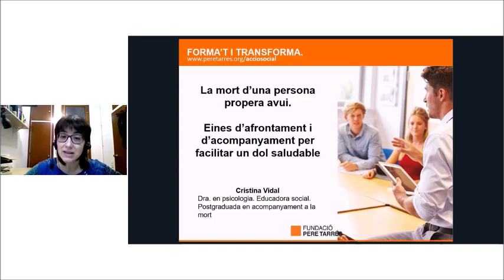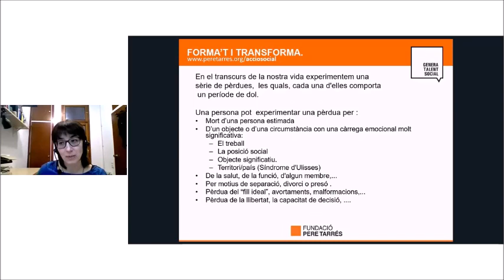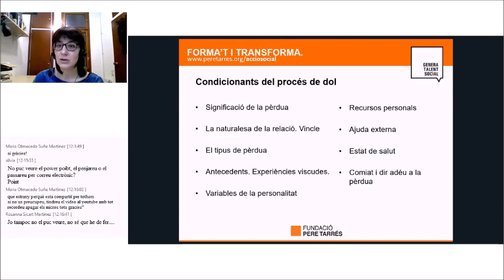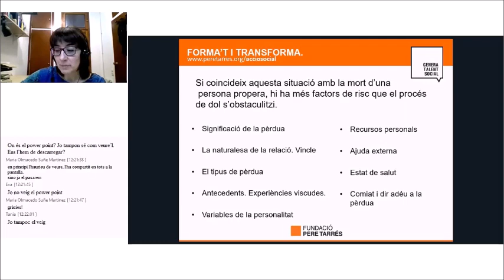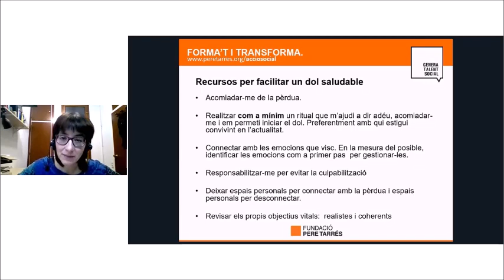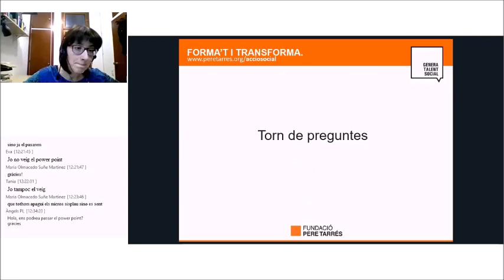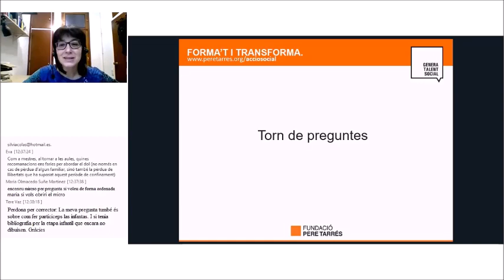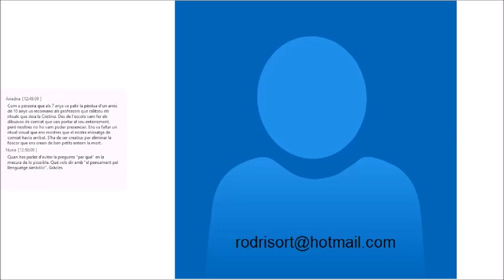Webinar amb Cristina Vidal Eines d’acompanyament per facilitar un dol saludable-Fundació Pere Tarrés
Aquesta Webinar ens facilitarà una introducció al tema del dol i ens situarà en com s’està vivint en aquests dies,  alhora ens donarà eines i recursos per poder portar el propi dol de forma saludable en un entorn que no es el comú.